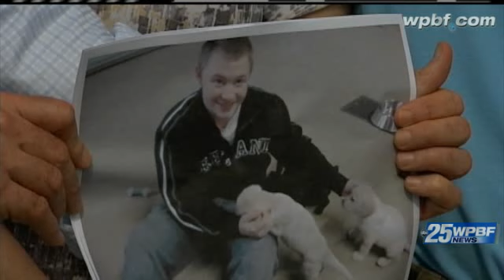Michigan Couple Searches For Lantana Son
A Michigan mother and father travel to Lantana hoping to find their son, who disappeared Dec. 23.